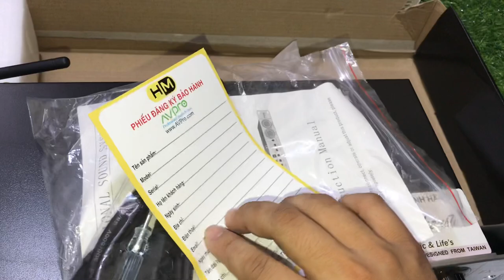2 dòng vang cơ chính hãng PS và AV aucotich cho các bác chọn Zalo 0972068141